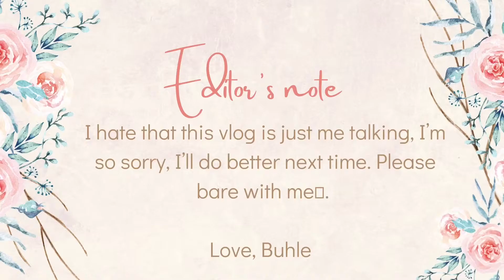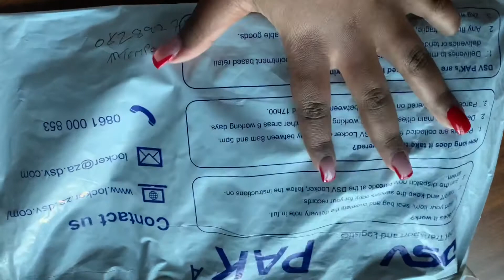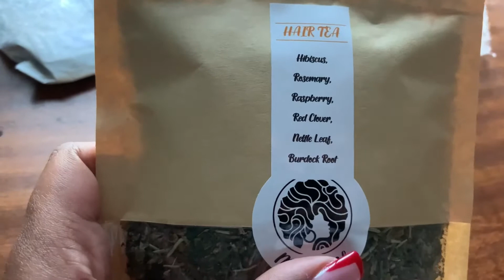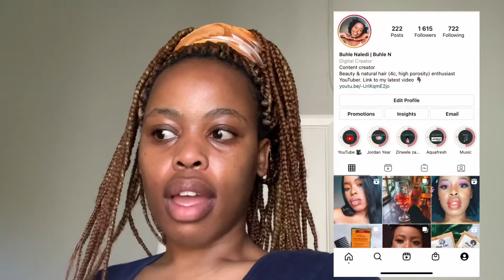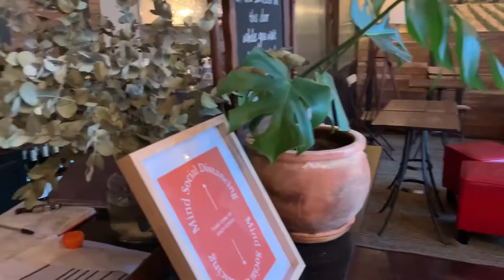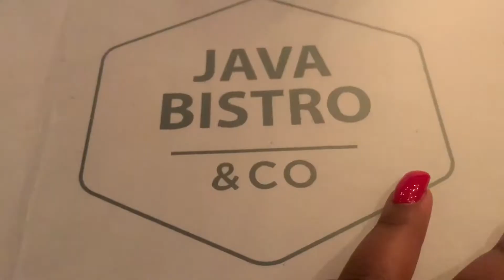VLOG: MOISTURISING MY BRAIDS | HOW I TRIM MY BROWS | MAKEUP HACKS | SOLO DATE | SELF-CARE | COOKING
**OPEN ME 😃***
For best viewing pleasure, watch in HD 1080p
Molweni! Hey guys! This week’s video is a vlog of what I got up to this past weekend. I didn’t do much, as I am rather a homebody, but what’s interesting is that I show you guys I how I keep my hair moisturised whilst I have a protective style on aka/ how I moisturise my braids. I received a herbal hair tea from mane care, and I let you in on how I plan on using it. I briefly show how I normally trim & shape my eyebrows at home, and how to fix eyeliner smudges on your eyeshadow without having to redo your eyeshadow. I also went on a solo date and went outside to do some journaling. And then I cooked a yummy Sunday meal.

0:00 Intro
02:14 How I moisturise my braids
03:00 Details on the braids
03:13 Nails & new diet changes
05:51 Hair tea delivery
08:20 How I trim & shape my brows
10:05 Makeup struggles
11:05 Who is Kay Yarms
12:05 How to remove eyeliner smudges on eyeshadow
14:12 Solo date
16:39 Sunday self-care & journaling
17:04 cook with me
17:47 end